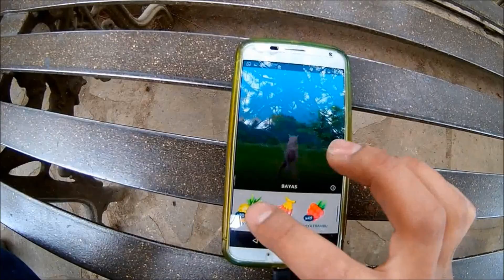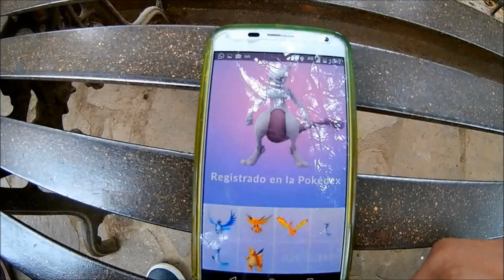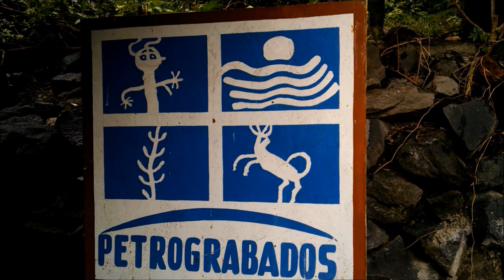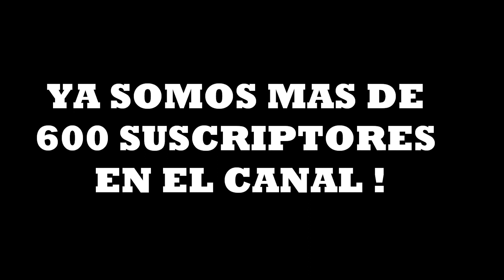Mi YouTube REWIND 2017 // JUANE HALCON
YouTube REWIND 2017 con todas las AVENTURAS, VIAJES, EXPLORACIONES, EVENTOS, FESTIVALES Y LOS VÍDEOS MAS ÉPICOS QUE VIVIMOS JUNTOS EN 2017 !!!
Espero les guste este vídeo recopilando algunos vídeos del canal que salieron durante 2017 un gran saludos a todos y gracias por ser parte de esta comunidad .